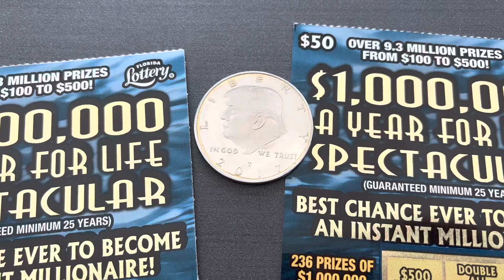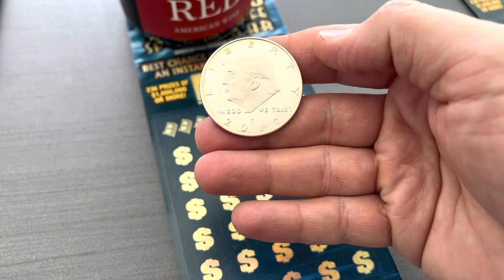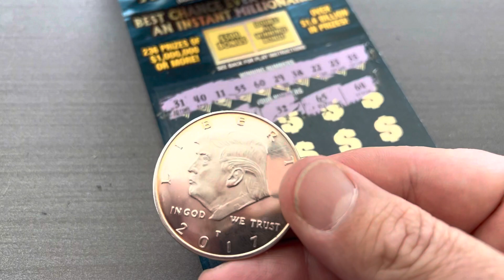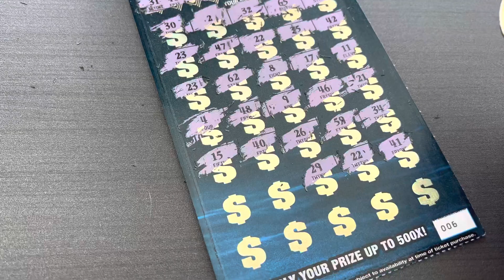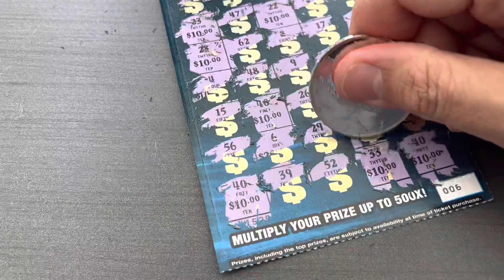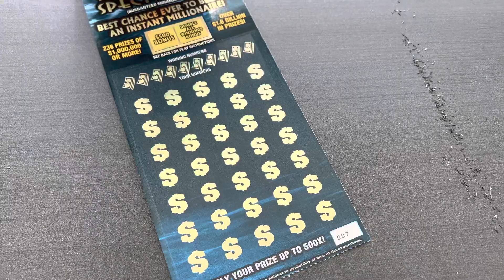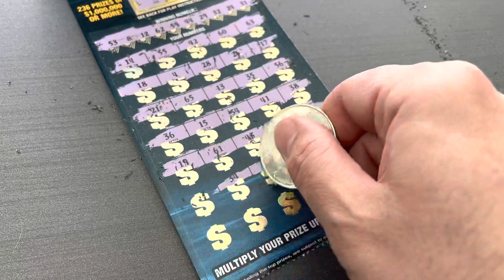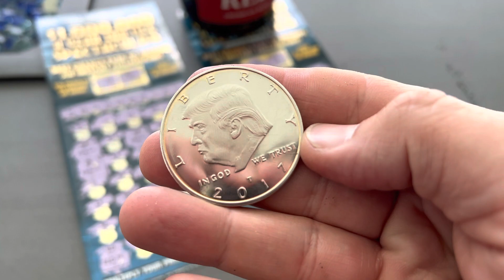$100 Session! First Video On This Channel! Did we win? $1,000,000 A YEAR FOR LIFE! 2017 TRUMP coin.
First video on Scratchin' with Donnie. We scratch off two $50 tickets, from the FL Lottery. $1,000,000 A Year For Life SPECTACULAR! Let's see if The Donald, can bring us some luck, with his 2017 Presidential Coin. Visit the official Florida Lottery website, to see potential and remaining prizes.

Shot on iPhone 13 Pro:

2017 Donald Trump Presidential Coin:

Get Lottery Info & Scan Your Tickets, with these mobile applications, below.